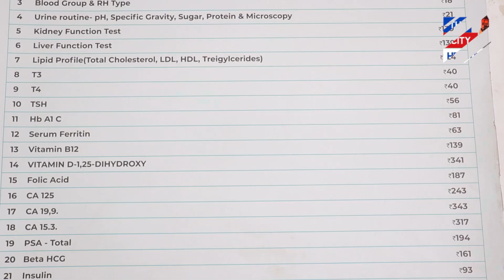3-3 ਹਜ਼ਾਰ ਵਾਲੇ ਟੈਸਟ ਹੁਣ ਇਸ Diagnostic ਸੈਂਟਰ 'ਚ ਹੁੰਦੇ ਨੇ ਸਿਰਫ 550 ਰੁਪਇਆ 'ਚ!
3-3 ਹਜ਼ਾਰ ਵਾਲੇ ਟੈਸਟ ਹੁਣ ਇਸ Diagnostic ਸੈਂਟਰ 'ਚ ਹੁੰਦੇ ਨੇ ਸਿਰਫ 550 ਰੁਪਇਆ 'ਚ! 13 ਰੁਪਏ 'ਚ ਕਰ ਦਿੰਦੇ ਨੇ ਸੂਗਰ ਦਾ ਟੈਸਟ!